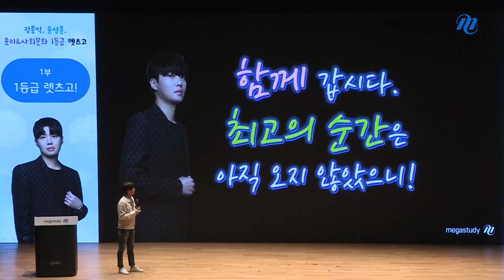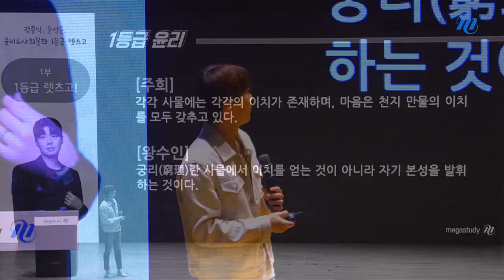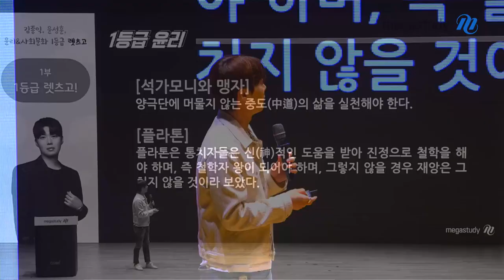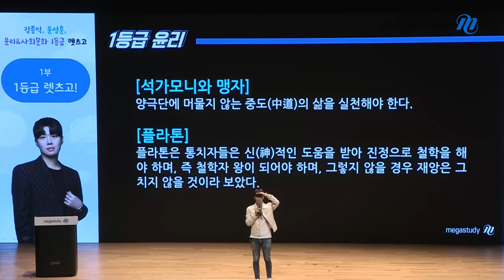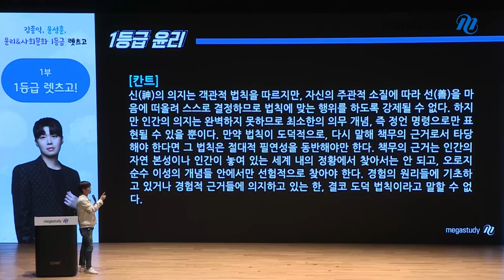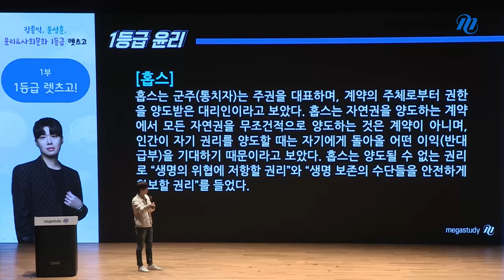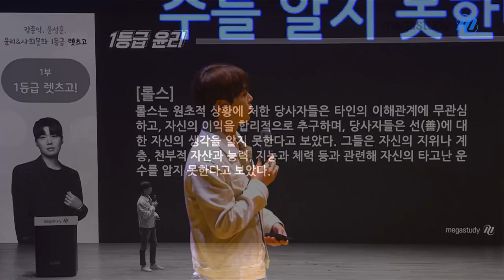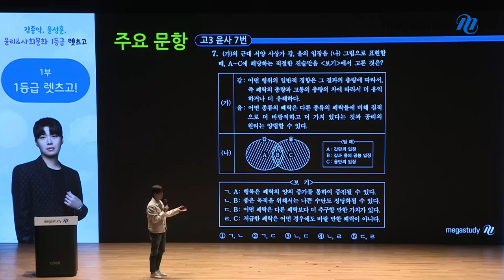[메가스터디] 윤리 김종익쌤 - 종익쌤의 오프라인 행사 윤리 설명회 다시보기 렛츠고!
6월 6일 서울 코엑스에서 진행된
김종익, 윤성훈, 윤리&사회문화 1등급 렛츠고

함께 달려온 지금까지를 칭찬하며, 함께 달려갈 앞으로를 응원하며!
윤리 1등급을 목표로 달려가고 있는 종자러를 위해 준비한
6월 모평 분석 특강, 그 생생했던 현장을 만나 볼까요?

더욱 생생한 현장은 영상에서 확인하세요!